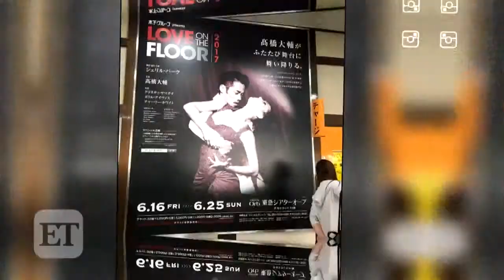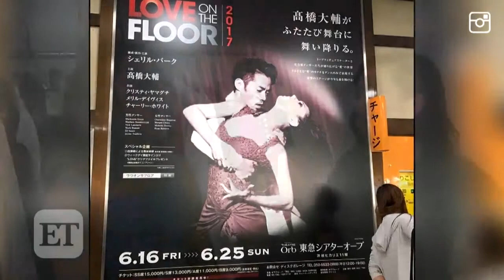EXCLUSIVE Cheryl Burke Shares Update on Head Injury Shuts Down 'DWTS' Return